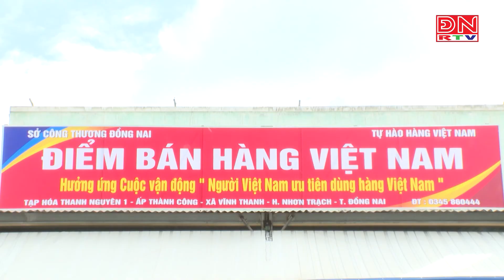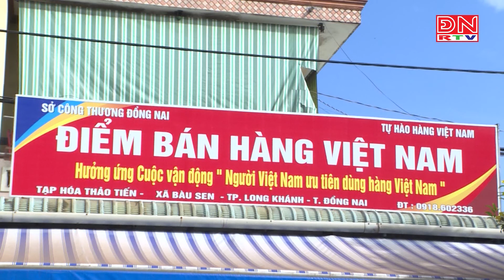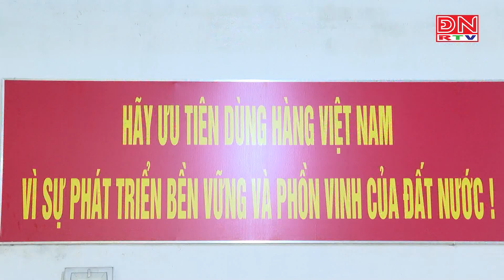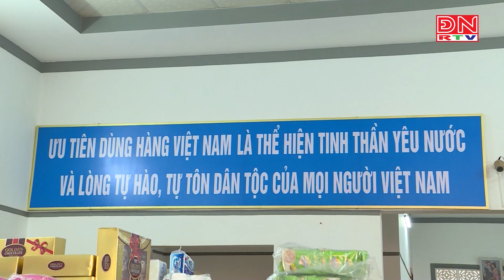Điểm bán "Tự hào hàng Việt" nơi lan toả tình yêu hàng Việt